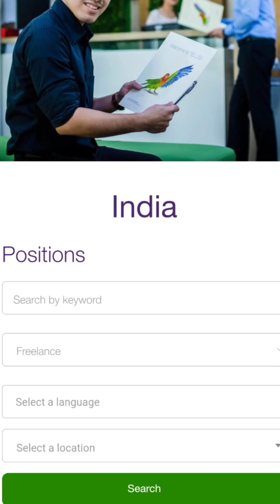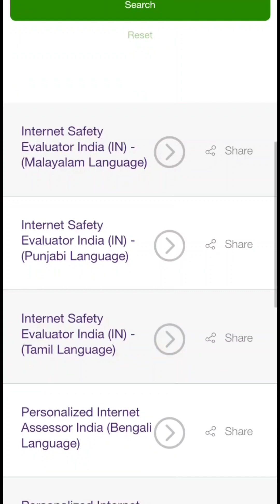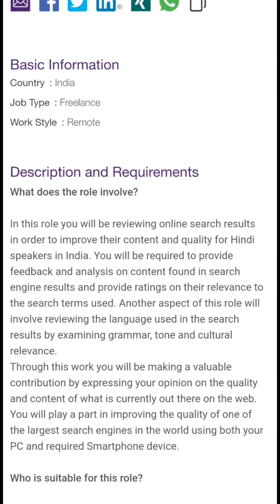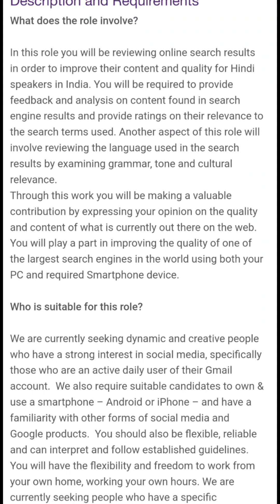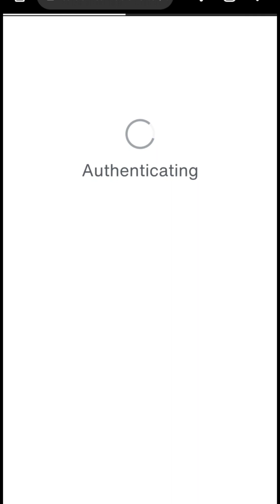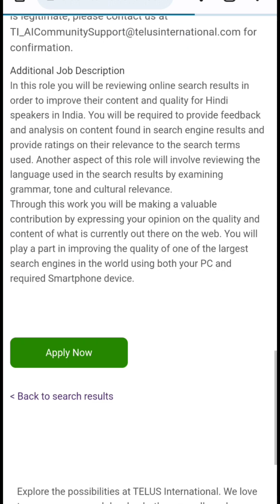Telus International work from home 2023|Local Language home job 2023|Jobgirl